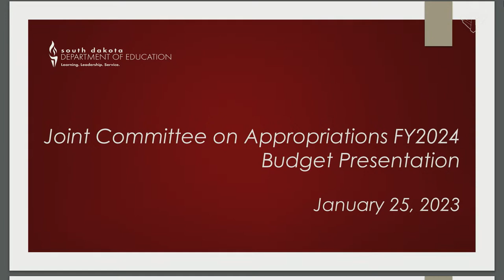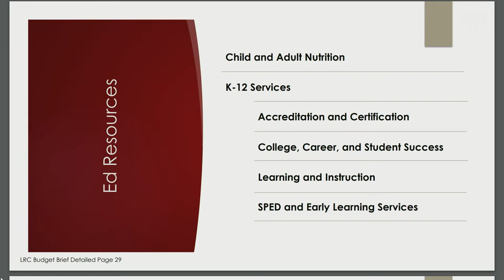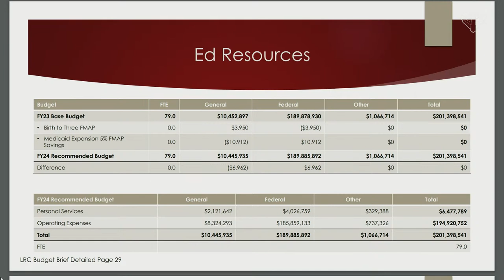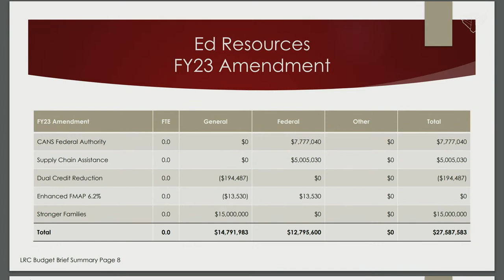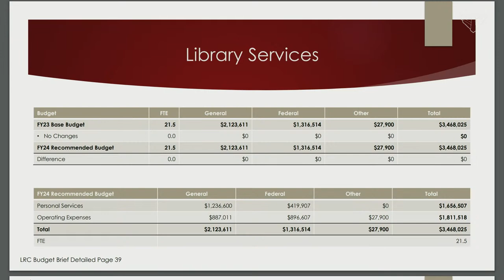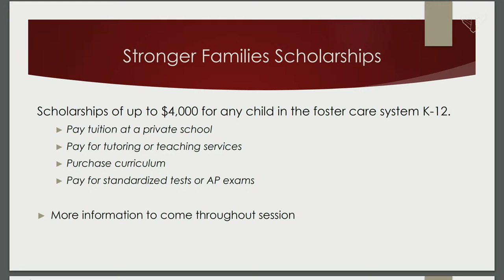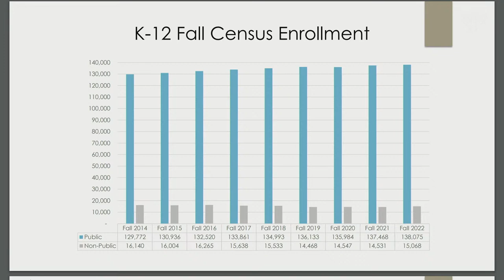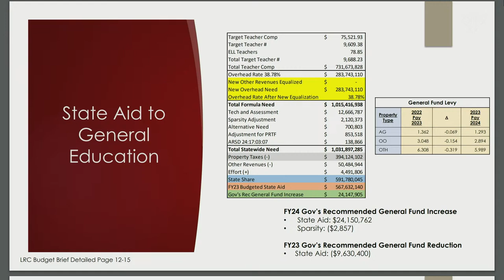Joint Committee on Appropriations 1/25/2023 - LD 11